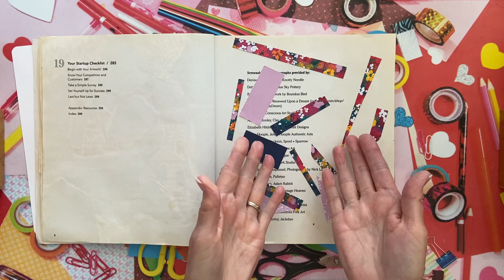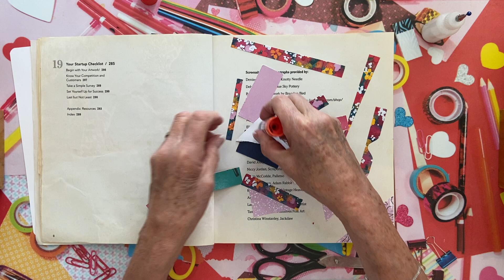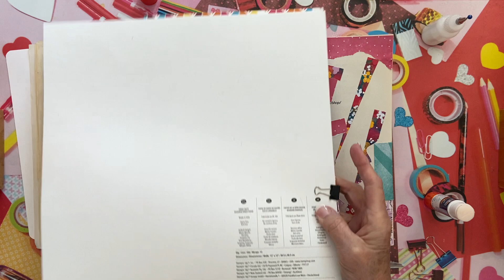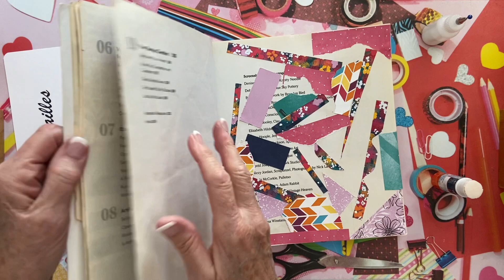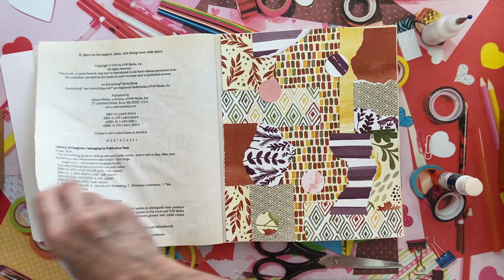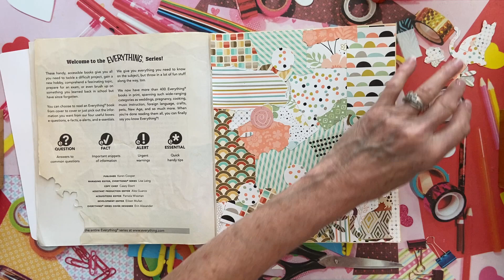Avec vos retailles de papier !!! On crée son papier design et plus !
J'ai le plaisir de vous présenter une petite démonstration vite vite vite de la procédure que j'utilise pour coller mes retailles afin de créer des pages d'arrières plans de papiers à motifs reconstituées avec ses retailles en inventaire. Voici donc le déroulement de la création d'un papier design sur ma 4ième page dans un livre usagé.

Je vous encourage à écouter ma démonstration antérieure qui expliquait de bonnes raisons, selon mon opinion, pourquoi j'ai décidé de m'amuser à déchirer, coller et tailler !

Upcycling ou donnez une nouvelle vocation à celles-ci sont présentement une de mes passions tout en aidant la planète.

Mes nouveaux bijoux seront mis à vendre dans ma boutique Etsy !
Merci d’aller y jeter un coup d’œil ✌️

Et si vous avez le goût de shopper ?

Voici ma nouvelle boutique sur Etsy

Ou d’obtenir des produits Stampin’ Up!